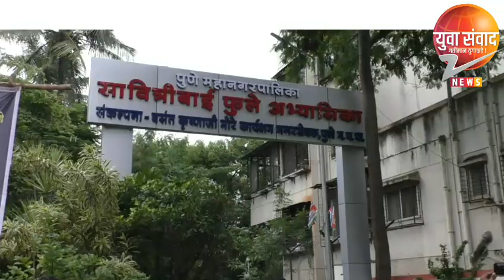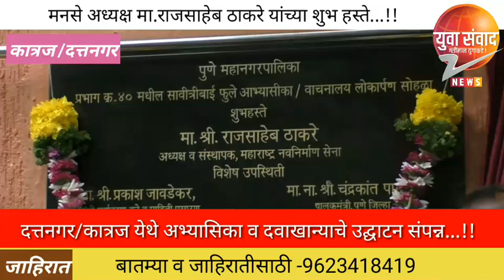मनसे अध्यक्ष मा.राज ठाकरे यांच्या शुभ हस्ते,दत्तनगर/कात्रज येथे अभ्यासिका व दवाखान्याचे उद्घाटन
राज ठाकरे यांच्या हस्ते दवाखाना आणि अभ्यसिकेचे उदघाटन.!

युवा संवाद न्यूज पुणे (प्रतिनिधी):
          पुणे महानगरपालिका प्रभाग क्रमांक ४०चे  महाराष्ट्र नव-निर्माण सेनेचे नगरसेवक वसंत मोरे यांच्या विकास निधीतून उभारलेल्या पहिला महानगरपालिकेचा हजरत मौलाना यूनुस साहब रहमतुल्ला आलेही दवाखाना संतोषनगर कात्रज आणि प्रभाग क्रमांक ४० मधील पहिली सावित्रीबाई फुले अभ्यासिकेचा उद्घाटन सोहळा महाराष्ट्र नवनिर्माण सेनेचे अध्यक्ष राज ठाकरे यांच्या शुभहस्ते संपन्न झाला.
       कात्रज-दत्तनगर परिसरातील वाढत्या शिक्षण संस्थांचे जाळे पाहता परिसरात एकही अभ्यासिका नाही. याचसोबत स्पर्धा परीक्षा आणि तत्सम परीक्षा देणाऱ्या विद्यार्थ्यांची संख्याही खूप मोठी आहे. त्यामुळे परिसरातील विद्यार्थ्यांना शहरात इतरत्र जावे लागत होते. हा प्रश्न लक्षात घेऊन कार्यक्षम नगरसेवक वसंत मोरे यांनी हा प्रश्न कायमचा मार्गी लावलेला आहे. त्याचबरोबर परिसरातील नागरिकांच्या आरोग्याच्या प्रश्नाकडे ही त्यांनी विशेष लक्ष दिल्याचे दिसते आहे. संतोष नगर येथे महानगरपालिकेचा दवाखाना उभारून त्यांनी मोलाचे समाजकार्य केले आहे. असे परिसरातील नागरिक भावना व्यक्त करत आहेत. त्यांच्या या कार्याचे मनसे अध्यक्ष राज ठाकरे यांनीही भरभरून कौतुक केले.
        यावेळी नगरसेवक साईनाथ बाबर, गणेश सातपुते यांच्यासह परिसरातील नागरिक मोठ्या संख्येने उपस्थित होते.!

दक्षिण पुणेराज ठाकरेउदघाटन.
युवा संवाद न्यूज#गतिमान युगाकडे.
बातम्या आणि जाहिरातींसाठी संपर्क-९६२३४१८४१९.